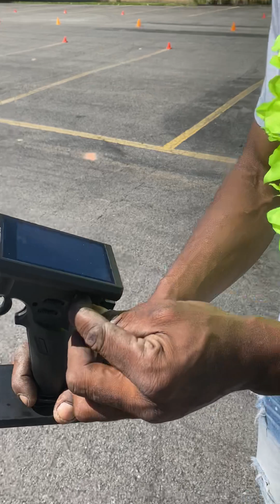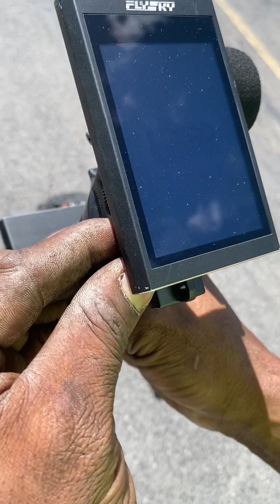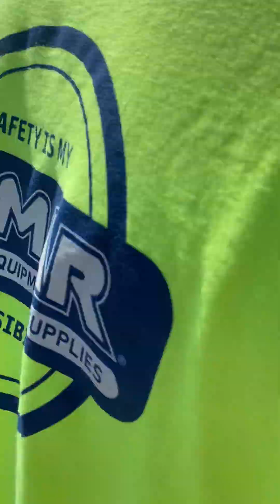Henrymanning585 trying to get put on a list to race